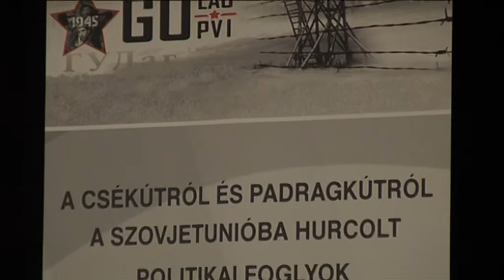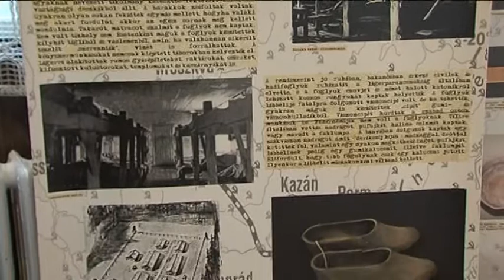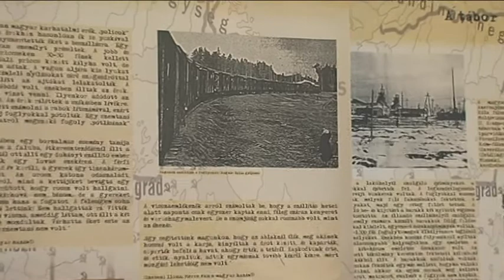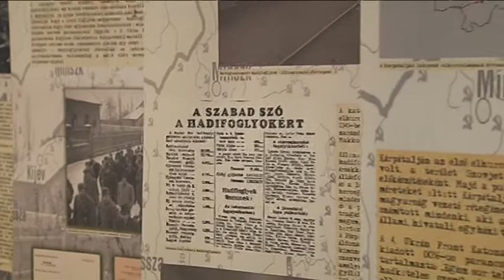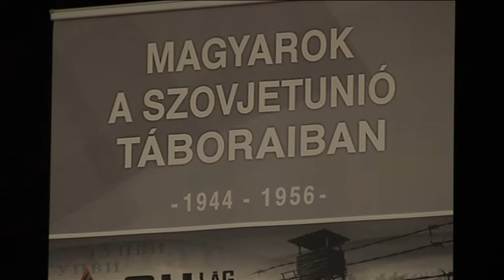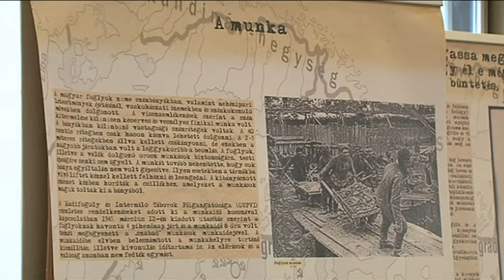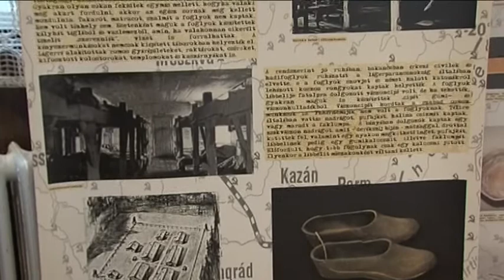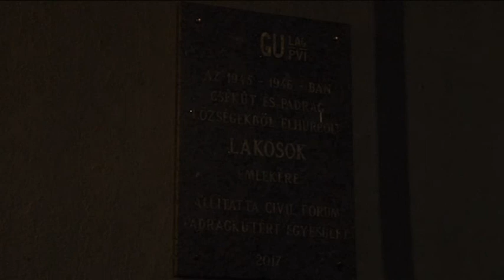Padragiak a szovjet munkatáborokban - TV Ajka 2017.02.06.